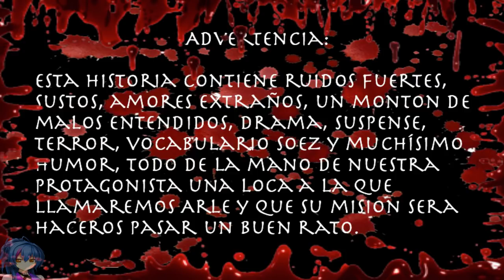AmorCreepy - Eyeless Jack - Episodio 9 Parte 3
Espero que lo disfruteis, os recuerdo que no es un juego, es una serie que intenta hacerse pasar por un juego (emular) por lo que solo existe en este canal, ya que es exclusivo de este canal.